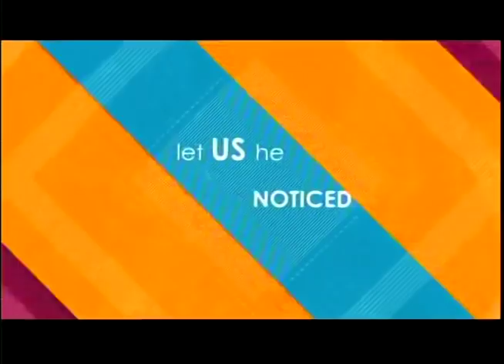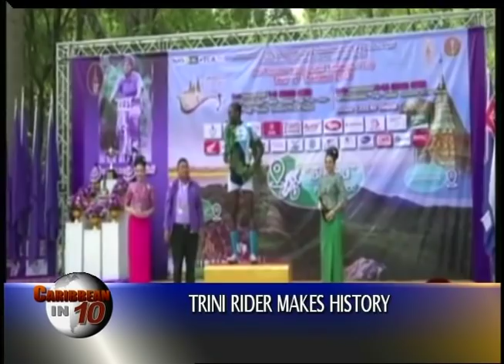Caribbean in 10 April 10 2019